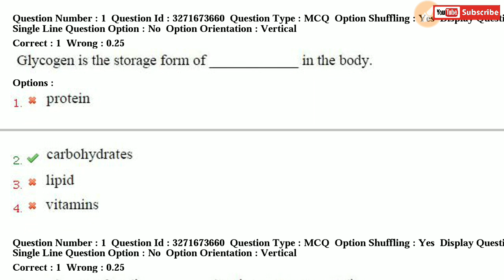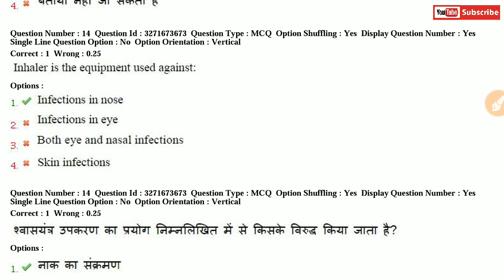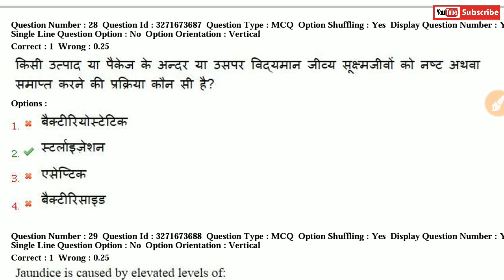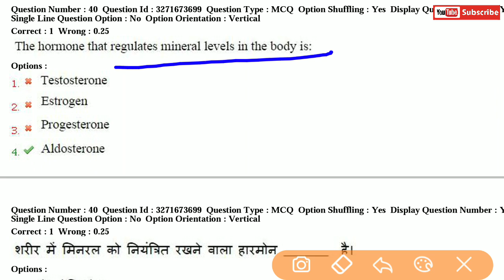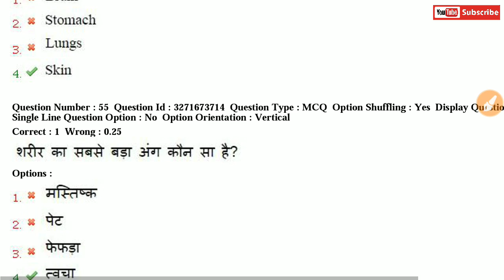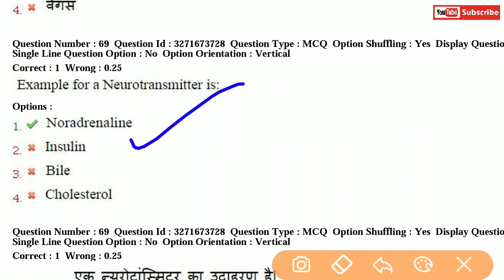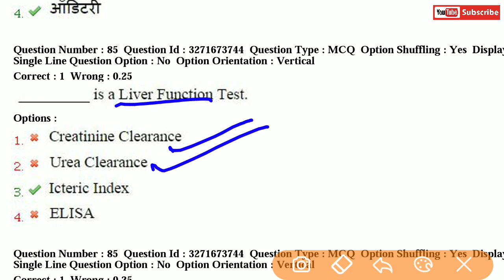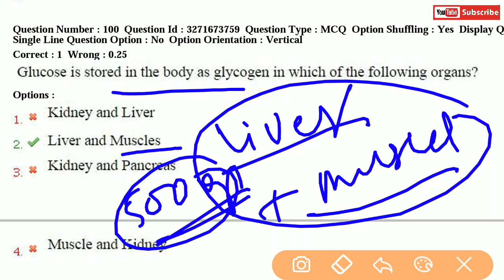Lab technician/lab assistant Question paper government recruitment|| ESIC EXAM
important for lab technician to come over government service in India
all state
LAB TECHNICIAN
ESIC_LAB TECHNICIAN
also important NEET PG
important for nursing officer and  all combine AIIMS exam of nursing officer 2020
BSc nursing, GNM, BMS, BHMS, BPT and also important other Medical and paramedical exam
यह काफी महत्वपूर्ण टेस्ट है इसमें पुराने एग्जाम में पूछे गए प्रश्न है
It is important for all competitive exam like community health officer, nursing officer recruitment and other paramedical recruitment.